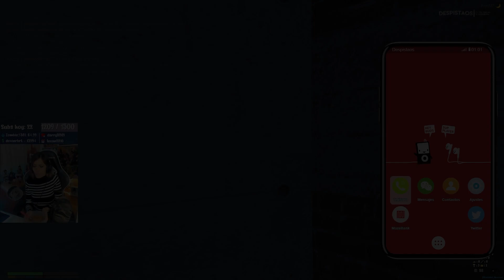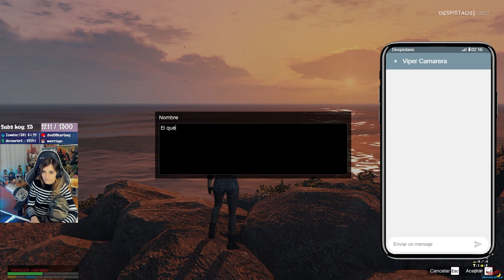Darlene DiPierro | LA FIESTA - GTAV ROLEPLAY Rp T7. Ep25 [Despistaos RP] | Cristinini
Sigue las aventuras de Darlene DiPierro en despistaos!!